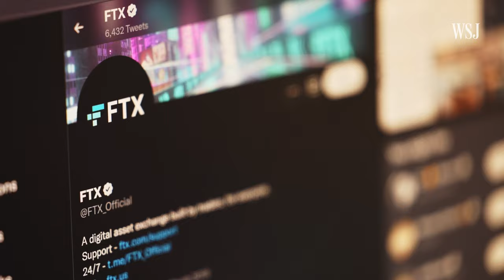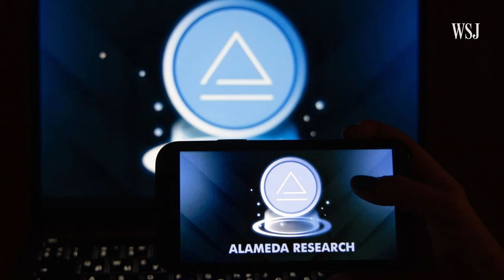Sam Bankman-Fried Testifies in FTX Fraud Trial With No Jurors Present | WSJ News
In a surprise twist Thursday at the fraud trial of Sam Bankman-Fried, the FTX founder took the stand without the jury present. WSJ’s Vicky Ge Huang talks about what Bankman-Fried had to say and why Judge Lewis Kaplan excused the jury early. Photo: Jane Rosenberg/Reuters